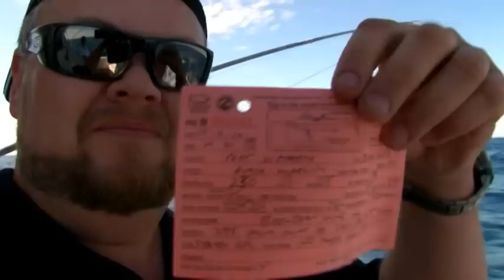Black Marlin vs Stella - YouFishTV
Winga joins Brett Chain (Changa) during April of 2010 aboard No Moor out of Port Stephens in search of marlin.  Success comes quick and so does the action when a skip bait is gobbled up by a beautiful 90kg Black.  Shortly after they hook up again.  Lots of HOW TO and INFO on this clip plus some great fight footage.  See the original twin handled Shimano Stella go head to head with these powerful speedsters of the sea.  This is an entire episode of YouFishTV Australia from series 3.